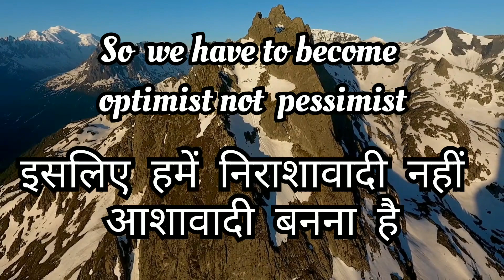Success Quotes || Motivational Quotes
Motivational Quotes By -Winston Churchill
get daily updates

Inspirational Quotes
quotes on life
short quotes
morning quotes
best quotes
best quality quotes

quality quotes
hindi quotes
morning motivational  quotes in hindi
motivational status for whatsapp
whatsapp status